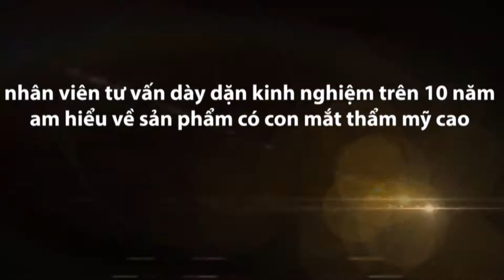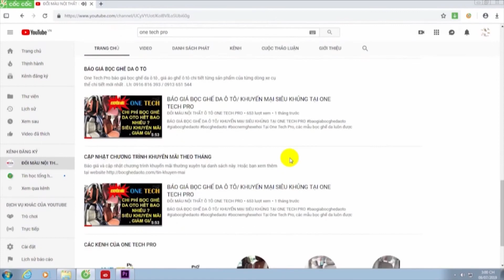Hyundai Santafe độ nội thất siêu đẹp với bộ bọc ghế da công nghiệp 1 Singapore cực nét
santafe lên nội thất nét căng với màu đen phối chỉ đỏ tạo nên sự  lịch sự, nhã nhặn, không kém phần sang trọng cho bộ ghế, các bác nào thích sự nhã nhặn, một màu, không lòe loẹt, thích lịch sự, sang trọng, sạch sẽ thì sử dụng mẫu bọc ghế da này nhé ! lên thì cực kỳ thích luôn.
với chất liệu da công nghiệp 1 vân to singapore 80% da thật độ bền hơn 6 năm bảo hành 3 năm ưu điểm không mùi, ngồi mát, lên fom đẹp phù hợp với những dòng xe chủ yếu chạy gia đình tâm 800- hơn 1 tỷ các bác nhé !
lên bộ ghế cứ gọi là mê li nét căng, đường may đều tăm tắp, sắc nét, lên fom ghế căng đét, êm mát bộ ghế lên a chủ xế quá hài lòng luôn.
có bác nào thích làm như này không bên e nhận làm nội thất ô tô, bọc ghế da cho tất cả các dòng xe từ tầm trung đến dòng cao cấp tất cả các đời các bác liên hệ đặt hàng tới số Hotline: hoặc đặt hàng ngay bình luận dưới video này nhận ngay khuyến mại 4 vách cửa bọc da , hoặc giảm ngay 10%
nếu quý khách có nhu cầu độ nội thất đẹp như thiết kế trên và nhiều thiết kế khác quý khách vui lòng liên hệ Hotline: 816 393/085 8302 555 / 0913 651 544
Quý khách hãy nhấn giúp nút đăng ký kênh nhận ngay thông báo khuyến mãi từ One Tech Pro và nhận ngay video mới nhất quý khách nhấn đăng ký vào đường dẫn sau để theo dõi kênh của chúng tôi
quý khách có thể tham khảo thêm rất nhiều mẫu thiết kế dành riêng cho santafe ngay trên trang websites chính của chúng tôi :